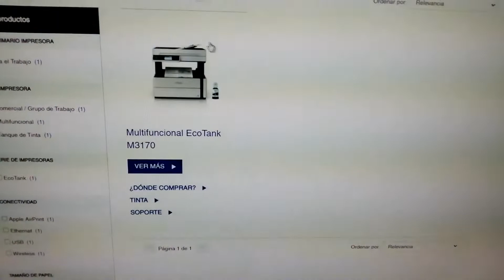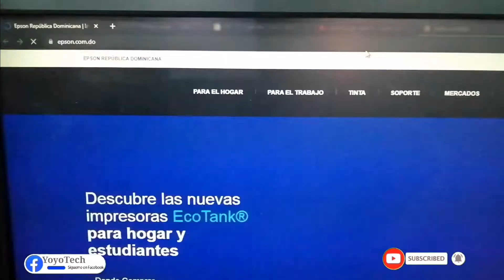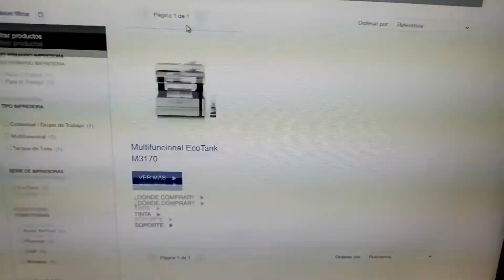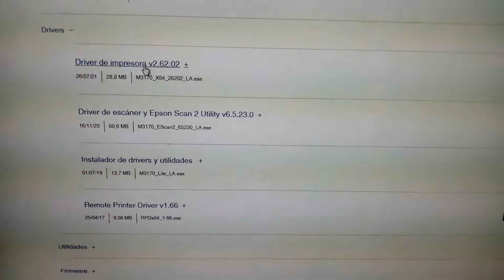Imprimir desde la PC Instalar Driver I Todos Los Modelos I Impresoras Epson Sin CD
▶ 🔴Más Soluciones para tu IMPRESORA EPSON ECOTANK L3210, EPSON L3250

▶ CONÉCTATE CONMIGO